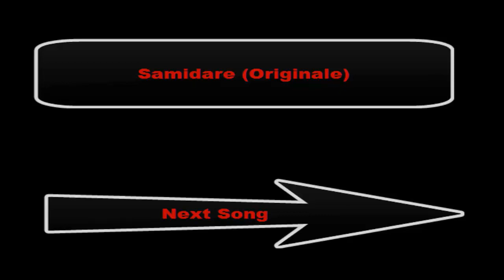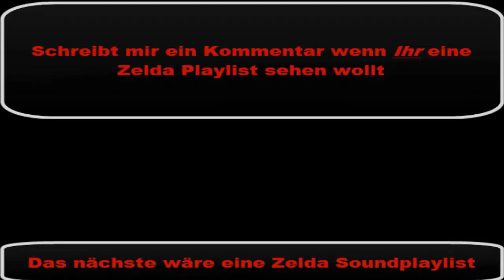Most Beautiful Naruto Music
Alle MEINE LIEBLINGSSOUNDS !!!???!!!